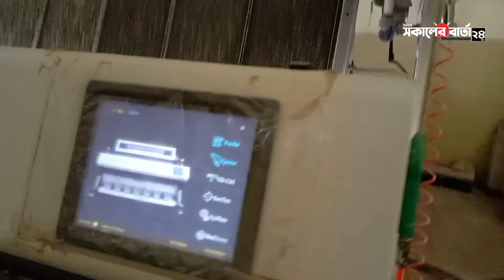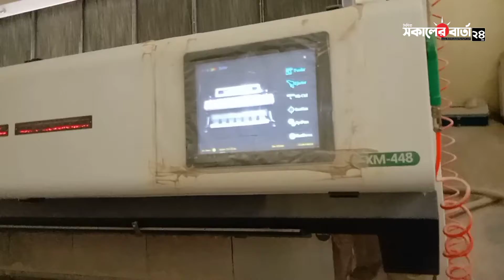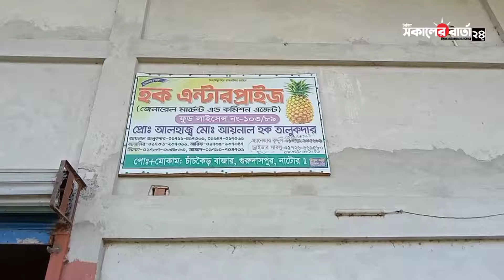কিভাবে তৈরী হচ্ছে মিনিকেট চাউল,,,দেখে আসুন একবার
যে কোন ঘটনা দূর্ঘটনা জানাতে ফোন করুন 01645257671